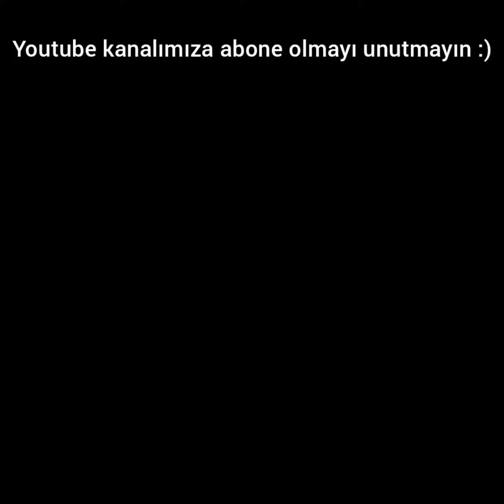YENİ YILA ÖZEL SATRANÇ GEYİKLERİ :)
Squid Game,
Squid Game Chess,
Squid Game Chess Player,
kim milyoner olmak ister,
satranç temel eğitim,
satranç videoları,
uzaktan eğitim videoları,
satranç nasıl oynanır,
satranç taktikleri,
satranç şarkısı,
film izle,
komedi filmi izle,
cem yılmaz stand up,
magnus carlsen,
survivor,
pubg videoları,
lichess,
the queen's gambit,
Satranç Filmi,
Chess movie,
Magnus Carlsen'in iç sesi,
Garry Kasparov'un iç sesi,
Hikaru Nakamura'nın iç sesi,
Şahmatrak,
Btc,
Bitcoin,
Şah Gambiti,
At fedası,
İtalyan Açılışı,
İtalyan Oyunu,
Kızarmış Ciğer Saldırısı,
Macar Savunması,
2021 Adaylar Turnuvası,
Fabiano Caruana,
Anish Giri,
Hao Wang,
Satranç antrenörü,
Satranç öğretmeni,
Satranç antrenörü nasıl olunur,
Kirill Alekseenko,
Sicilya Savunması,
Sicilya Açılışı,
Yugoslav Attack,
Yugoslav Atağı,
Scheveningen Varyantı,
Keres Attack,
Keres Atak,
Mikail Tal,
Mikail Tal Devam Yolu,
Dragon Varyantı,
Najdorf Devam Yolu,
Najdorf Varyantı,
Zehirli Piyon,
Paulsen Varyantı,
Kuzey Gambiti,
İspanyol Partisi,
İspanyol Açılışı,
Ana devam yolu,
Open Variant,
Açık Varyant,
Berlin Savunması,
Marshall Attack,
Anti Marshall,
Kapalı Varyant,
Caro-Kann Defans,
Caro-Kann Açılışı,
ters taraftan rok,
piyon fırtınası,
yüz yüze turnuva,
Smith Morra Gambiti,
Boğmaca Matı,
Pandora Belgeleri,
Satranç tuzakları,
Kısa Tuzaklar,
Satrançta Açılış tuzakları,
My System,
Benim Sistemim,
Aron Nimzowitsch,
Açarak Şah,
Çifte Şah,